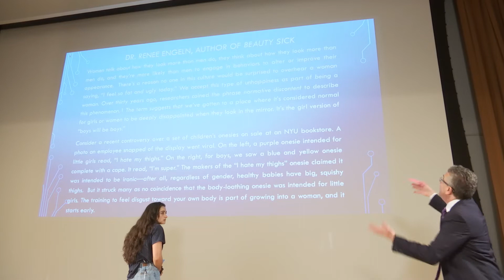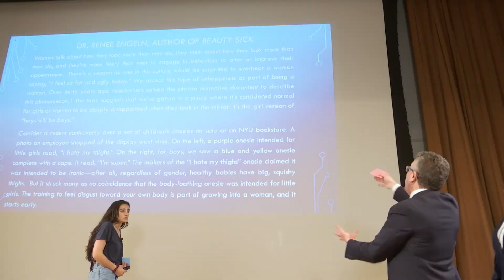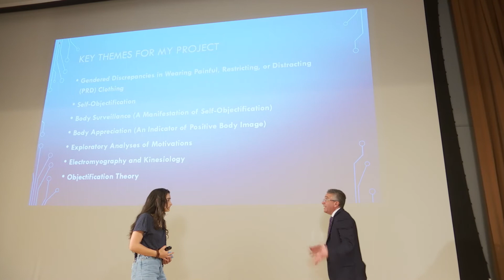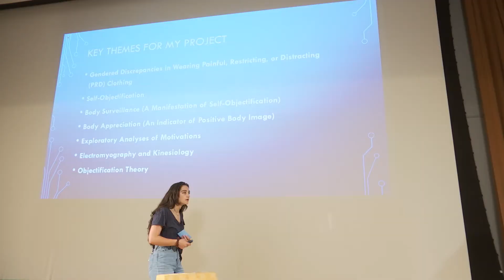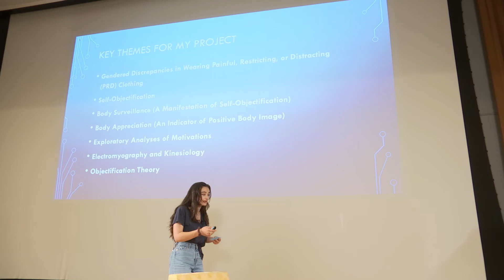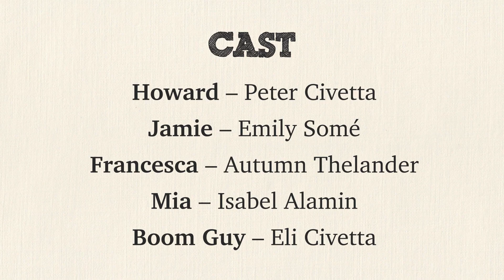Semple's Words Episode 10 “So, how do I share my work…”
In the final episode, Howard gives feedback to Mia on her research presentation, which somehow involves him acting like a moth.  Jamie and Francesca help Mia to understand how to communicate (and use Powerpoint) effectively to reach her audience.  The show ends with the reveal of two soulmates, while Howard has dreams of a season two.

EPISODES
Semple’s Words Promo: [How to make viral dance videos about undergraduate research]
Episode 1: “So, faculty are scary…”  [How to reach out to faculty with confidence]
Episode 2: “So, how hard can it be…”  [How to think through and plan a project]
Episode 3: “So, what do I do…”  [How to develop your own project/ideas]
Episode 4: “So, my parents want me to…”  [How to pursue new interests]
Episode 5: “So, what if there isn’t enough time…”  [How to manage growing projects]
Episode 6: “So, why can’t I do it all…”  [How to focus large ideas]
Episode 7: “So, what about the arts…”  [How to create projects in the arts]
Episode 8: “So, what if I change my mind…”  [How to reframe your experience if your interests change]
Episode 9: “So, what if I need more help…”  [How to deal with challenging mentors]
Episode 10: “So, how do I share my work…”  [How to share your findings]

Flute chorus by Natalie Welber!